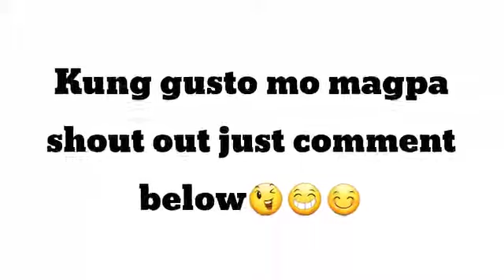Ang Mining Area | Survival | Episode 5 | Tagalog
What's up mga Kaibigan/Guys Welcome back sa aking YOUTUBE CHANNEL So ngayon maglalaro tayo ng MINECRAFT SURVIVAL EPISODE 5

So yan lng Guys/Kaibigan